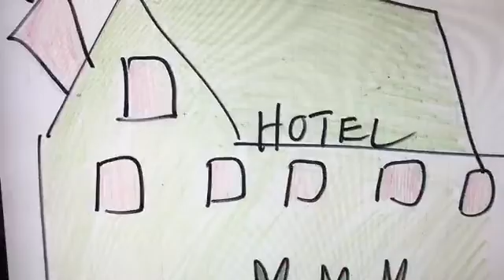Patty the Black Cat Goes To Key West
Children's video Patty the black cat